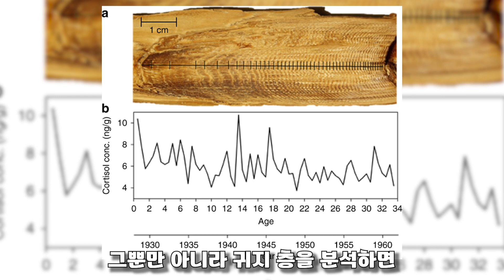고래의 나이를 알아맞히는 방법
궁금했거나 쓸데없지만 알면 좋은 정보를 짧게 소개합니다.